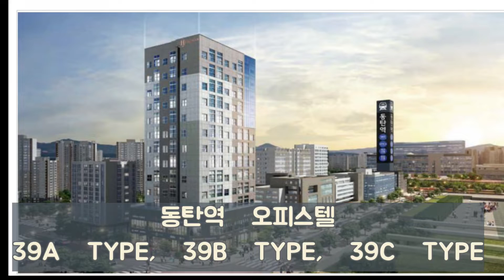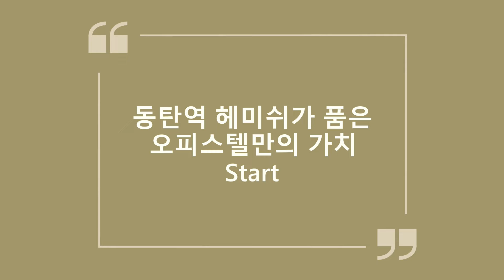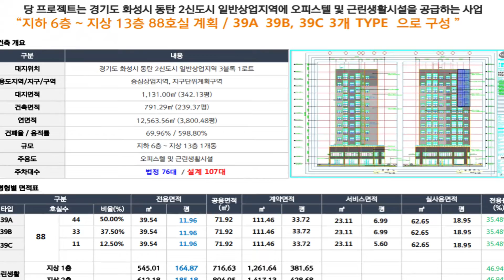핵인싸가 되고 싶니? 동탄역 헤미쉬 오피스텔 현실고민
당신의 선택이 상승하는 동탄역 헤미쉬 오피스텔 핵인싸가 되고 싶니?  현실고민 , 동탄역  오피스텔 꼭 챙겨 !!!  동탄역 헤미쉬 오피스텔 당신의 선택이 바른 선택입니다.
부평아파트, 부평상가, 부평주택, 부평 오피스텔, 빌라 등 매매, 전세, 월세

블로그에 놀러오세요.